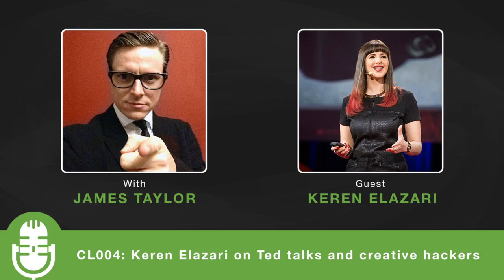CL004: Keren Alezari on Ted talks and creative hackers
Hacker turned cyber security expert, internationally celebrated speaker, researcher and author, Keren Elazari talks about the positive phenomenon and ethical side of hacking. Keren also shares with us how hacking has been adopted by the mainstream.

"I try to be inspired by the work of other people in my field or related to it." - Keren Elazari

Keren got involved on a project before called "PKI". Keren believed that applying this concept in an enterprise and environment would solve a lot of security problems that they were dealing with. Keren gave everything to it, but the concept failed in more than one way. Keren learned that sometimes having the best technical solution is not enough, and you really have to get the human solution.

Favorite Tools:

- Powerpoint

Favorite Book:

- Confessions of a Public Speaker by Scott Berkun
- Cryptonomicon by Neal Stephenson

This is The Creative Life Podcast where creativity expert James Taylor brings you interviews with creative entrepreneurs, artists, writers, musicians, designers, educators, directors and performers.

ABOUT THE CREATIVE LIFE PODCAST

PODCAST DESCRIPTION:
In ‘The Creative Life’ podcast, James Taylor interviews leading creatives and innovators and has them reveal their creativity and innovation strategies and techniques to help you unlock your own creativity and live ‘The Creative Life’.